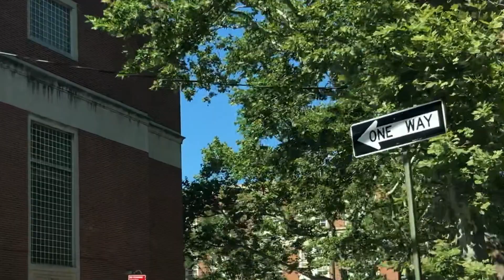COMO É MORAR NO QUEENS | Intercâmbio Nova York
No meu intercâmbio em Nova York eu morei no Queens, uma das regiões da Big Apple. No vídeo contei como é morar no queens como foi minha experiência morando no Woodside, se é mesmo perigoso, qual a locomoção, custo de vida e se vale a pena morar ou se hospedar no Queens!

✨ MUITO PRAZER,
Sou a Mariana! Tenho 23 anos e sou viajante e intercambista de alma! Já viajei pra mais de 30 países e fiz 4 intercâmbios, em Nova York nos Estados Unidos, em Toronto no Canadá e em Lyon e Nice, na França! Minha missão aqui é te ajudar a tirar do papel o sonho de viajar e fazer intercâmbio! Embarca comigo nessa?